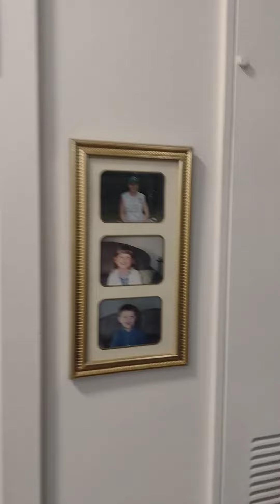all settled in